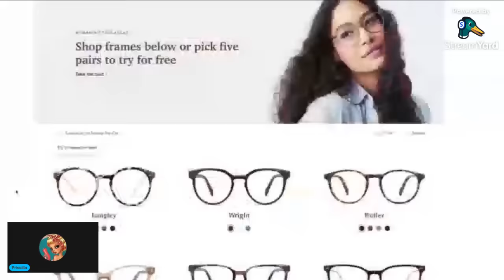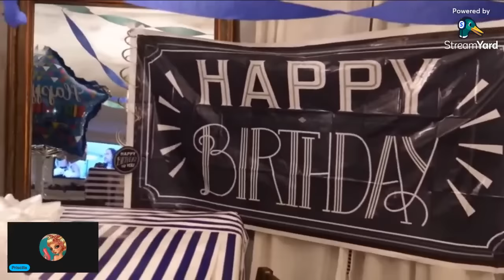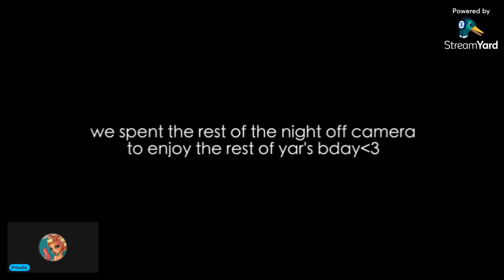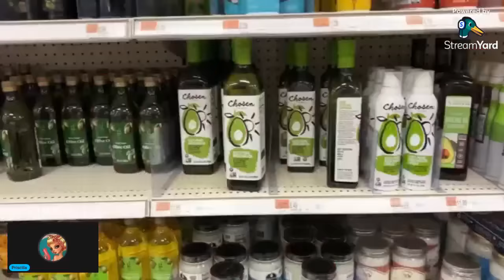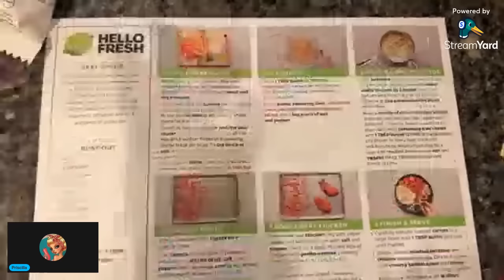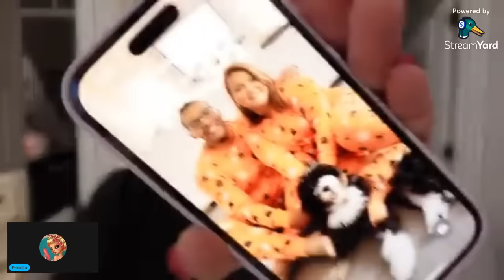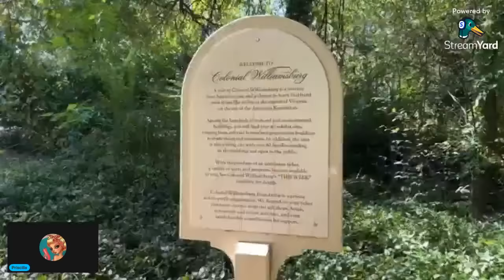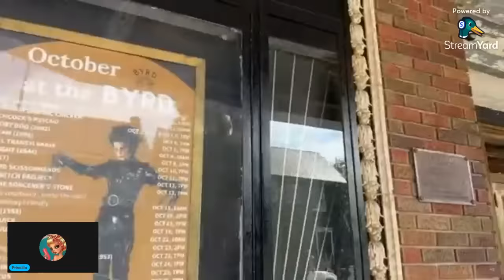REACTION to Alexandra Rodriguez "compilation vlogs"